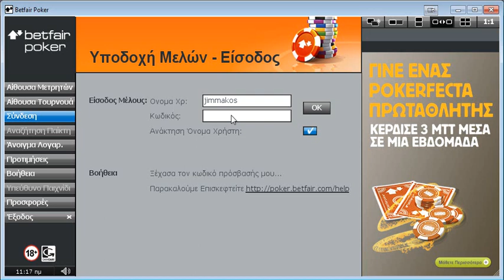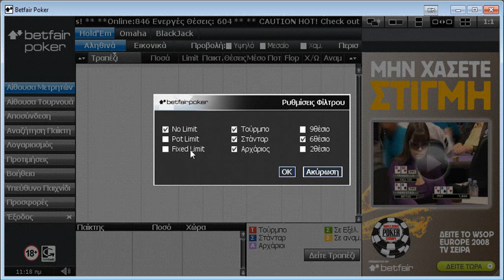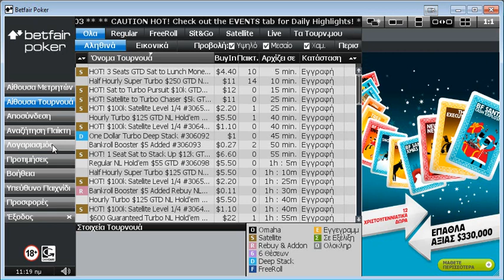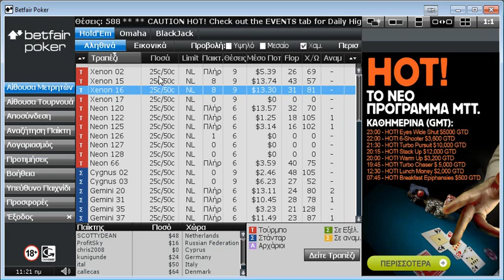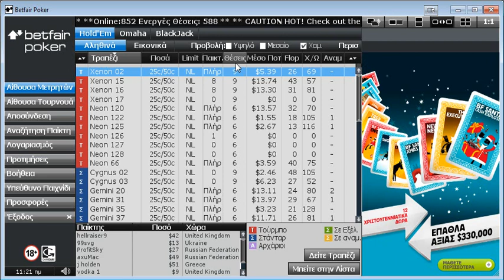Εισαγωγή στο Λογισμικό της Betfair Poker Part 1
O Jimmakos εξηγεί πώς μπορείτε να ξεκινήσετε να παίζετε στην Betfair Poker, και να κατανοήσετε το λογισμικό της.